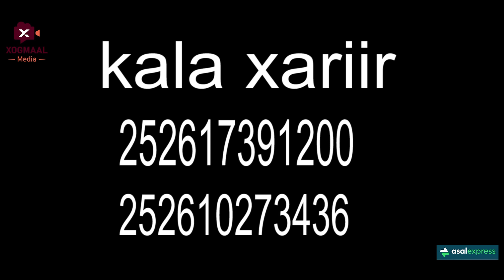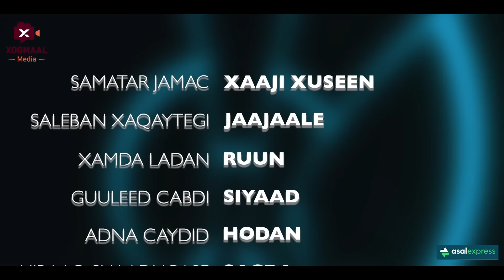MUSASALKA ILMADII QARSOONAYD � XALQADDA 5 AAD